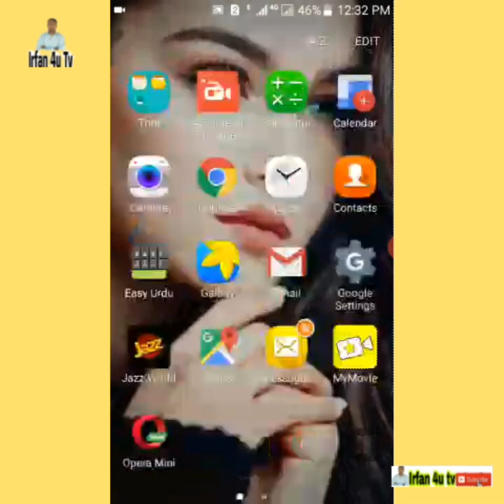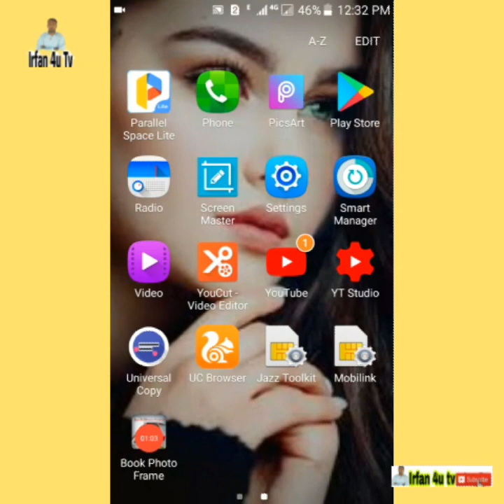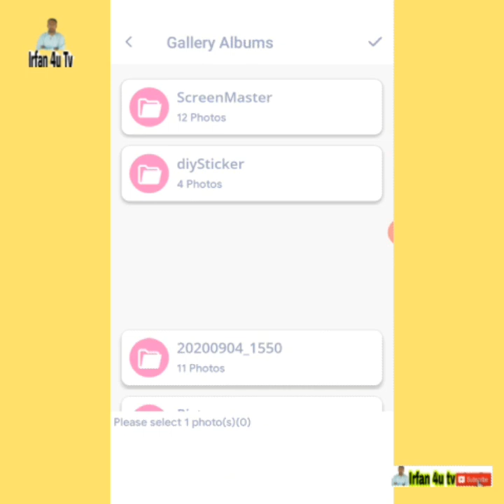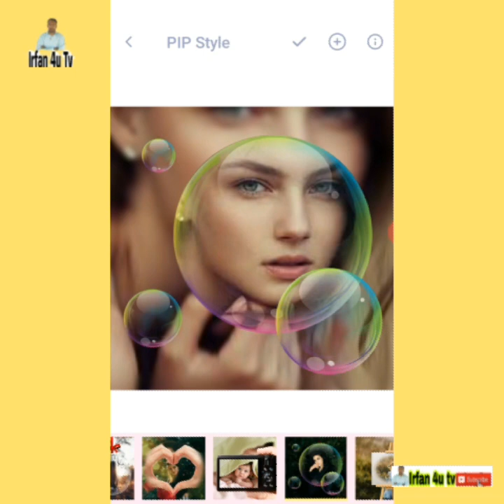Professional Photo editing app for Android | Best Color Effect Android App | Irfan 4u tv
Professional Photo editing app for Android  Best Color Effect Android App
Yeh Sare editing app Ka Baap hai
Snapseed Background Change Photo Editing snapseed stylish Photo Editing